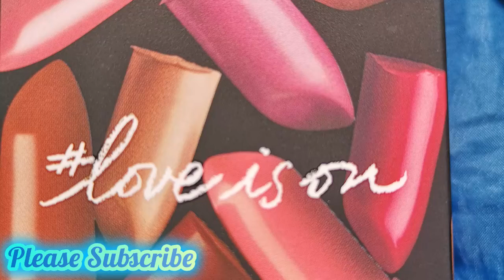Sexy Sexy Kiss Kiss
Hi Guys. Today I'M trying out a lipstick by Revlon called Lovers Coral 825. The Collection. 9 lipsticks silky smooth, moisturizing colour. I don't use lip liner or lip balm. I filmed with daylight.